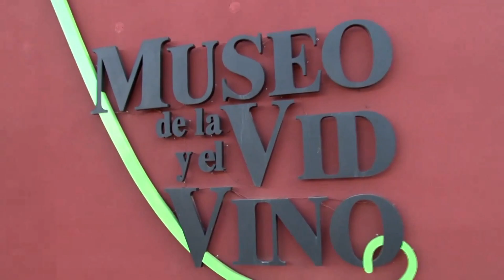Vivo Cafayate Carmen Millan - Programa N° 1- Museo de la Vid y el Vino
Carmen nos visita